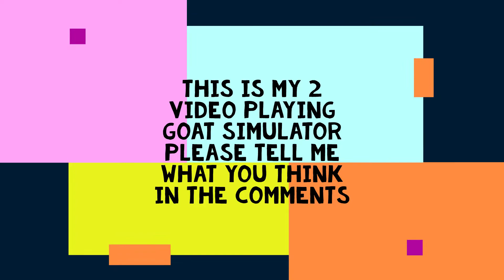how to get the queen goat in goat simulator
watch me get the queen goat in goat simulator